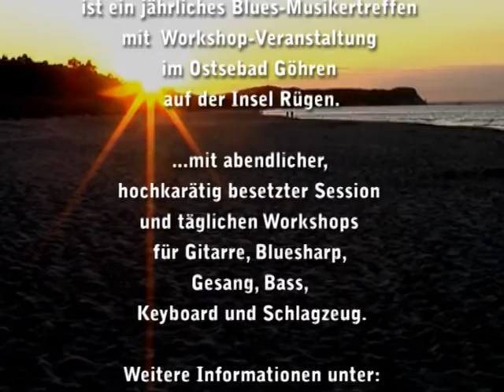BLUE WAVE CAMP 2009 (24) Henry Heggen Red Headed Woman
BLUE WAVE CAMP 2009 - Session am Strand
Dienstag, 16. Juni 2009
Henry Heggen - Gesang, Bluesharp
Marko Jovanovic - Bass
Blues Rudy - Banjo, Gesang
Uwe Arens - Gitarre
Chicken Pete - Gitarre
Reinhard Ohms - Gitarre
Richard Westerschulte  - Bluesharp
Rudi Börst - Bluesharp
Andreas Bock - Schlagzeug
Michael Maass - Löffel
Peter Behne - Perkussion

Kamera & Schnitt:  Bobo Rinaldi

Das BLUE WAVE CAMP
ist ein jährliches Blues-Musikertreffen
mit  Workshop-Veranstaltung
im Ostsebad Göhren
auf der Insel Rügen.
...mit abendlicher,
hochkarätig besetzter Session
und täglichen Workshops
für Gitarre, Bluesharp,
Gesang, Bass,
Keyboard und Schlagzeug.